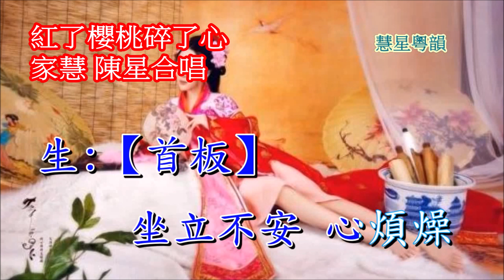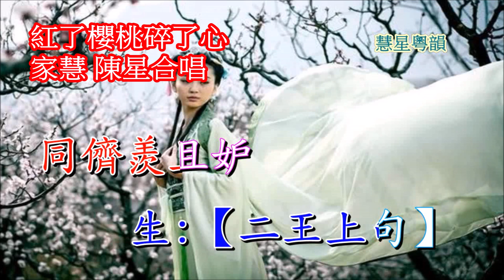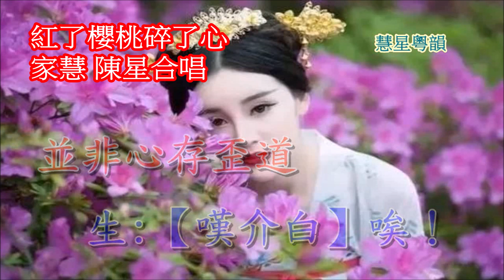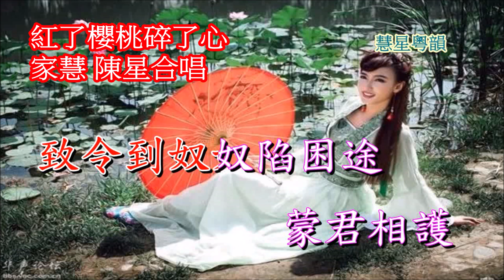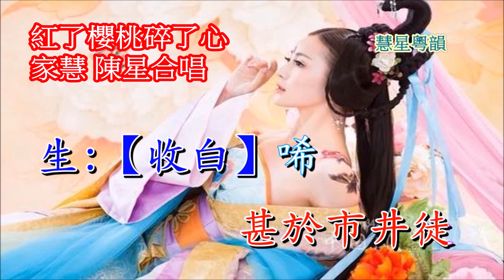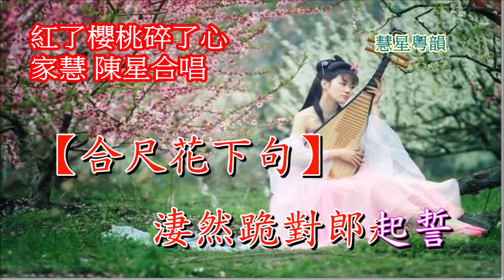【慧星試唱】紅了櫻桃碎了心 家慧 陳星合唱